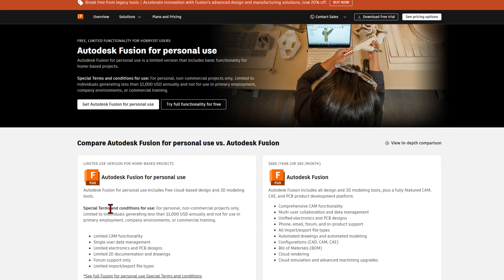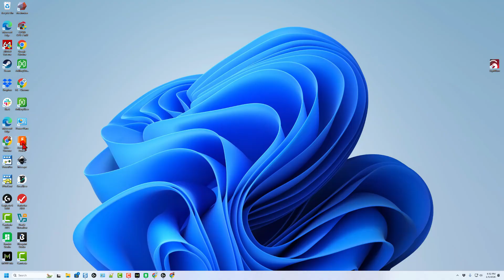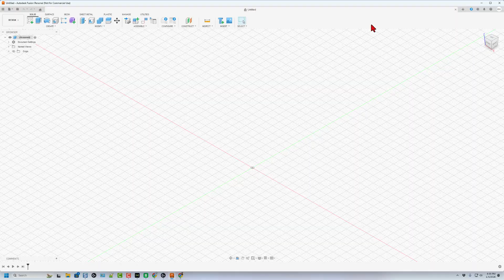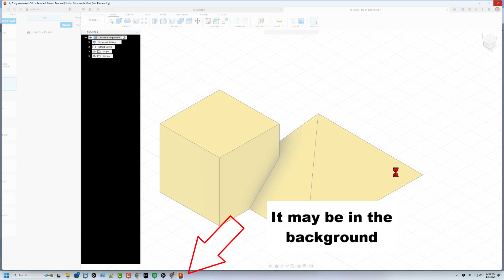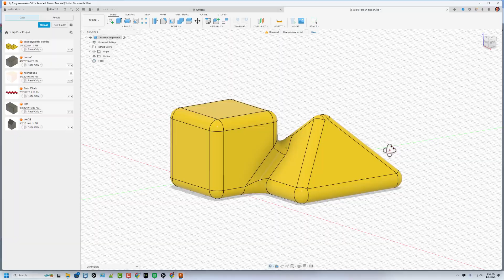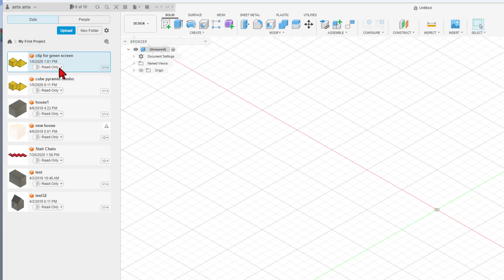Use Fusion with a Free Personal Use License: Easy Steps 💯🔥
Use Autodesk Fusion with a Free Personal Use License: Easy Steps in 7 minutes!💯🔥 As an added bonus, we quickly use the Tinkercad Send to Fusion feature to make an epic filleted shape.  Have you worked with Fuison before? Have a glorious day and Keep Tinkering!

00:00 Introduction
00:20 Make sure you Qualify
00:36 Sign up Steps
00:55 Fix the invalid email issue
01:06 Add your details
01:17 You Must Click Download!
01:34 Launch Fusion & Sign In
01:53 Pop Up Reminder
02:12 Change this Fusion setting
02:37 Sending From Tinkercad
03:30 How to add a Fillet
04:06 Sizing Fillets with the mouse
04:48 Notifications
04:59 Close and Save
05:14 Resetting our 10 active projects
05:29 Wrap Up
05:42 CADclass Tips
06:07 Thank you Supporters!
06:39 Outro